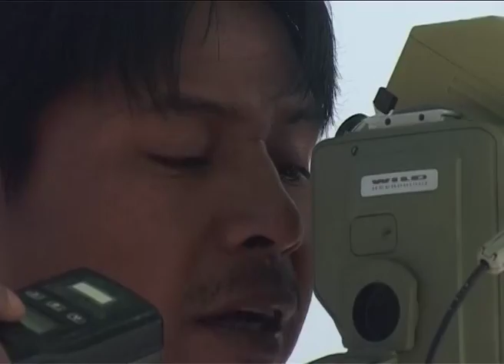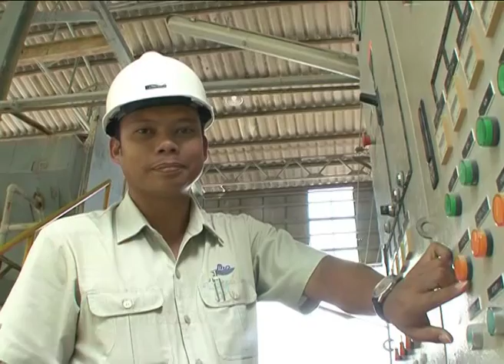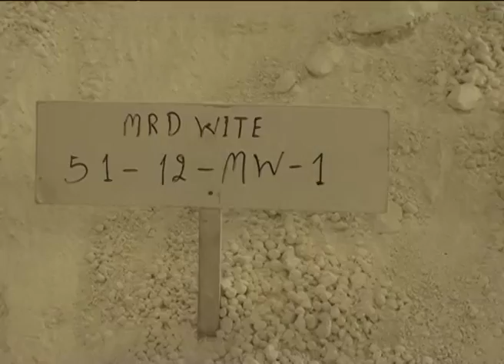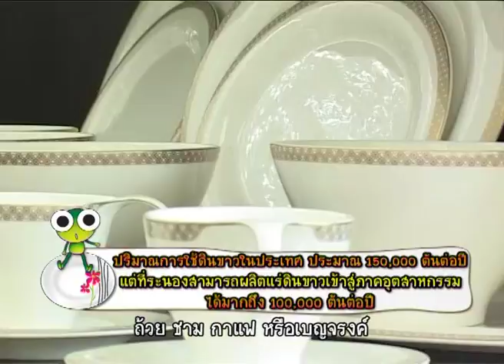กบนอกกะลา REPLAY : เครื่องปั้นดินเผาไทย ไทยทำไทยใช้ไทยเจริญ (1) ช่วงที่ 4/4 (20 มี.ค.52)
หลายพันปีก่อนมนุษย์โบราณสามารถทำเครื่องปั้นดินเผาเป็นถ้วย ชาม หม้อ ไห ฯลฯ ปรากฏหลักฐานเป็นมรดกโลก ณ บ้านเชียง จ. อุดรธานี 700 กว่าปีก่อน คนไทยสมัยพ่อขุนรามคำแหง เลื่องชื่อลือนาม ในการทำถ้วยชามสังคโลก สมัยกรุงศรีอยุธยาเป็นราชธานี ราชสำนักเริ่มใช้ ”เครื่องเบญจรงค์” และ 50 กว่าปีก่อน ณ เมืองลำปาง กำเนิดถ้วยชาม “ตราไก่” ให้คนไทยใช้กันจนทุกวันนี้ ประเทศไทยได้ชื่อว่าเป็นแหล่งเครื่องปั้นดินเผาหรือเซรามิค คุณภาพดีทั้งความแข็งแกร่งทนทานและความงดงามประณีตในเชิงหัตถศิลป์ เป็นที่ยอมรับจากนานาประเทศทั่วโลกมาแต่โบราณ มีแหล่งผลิตเครื่องปั้นดินเผากระจายอยู่มากมายหลายแห่งทั่วประเทศ แต่ละแห่งมีประวัติศาสตร์อันยาวนาน และมีเอกลักษณ์ประจำถิ่นของตนเอง ทุกวันนี้เครื่องปั้นดินเผหรือผลิตภัณฑ์เซรามิค Made in Thailand เป็นที่ยอมรับในตลาดโลกเป็นหนึ่งใน 3 ของผู้นำในการส่งออกเซรามิคและสร้างมูลค่าทางเศรษฐกิจให้ประเทศ ชาติ 2-3 หมื่นล้านบาทต่อปี รากเหง้าของเครื่องปั้นดินเผาไทย เริ่มจากถ้วย ชาม หม้อ ไหและข้าวของเครื่องใช้ในครัวเรือน ซึ่งทำเองใช้เองแต่พอเพียง แต่ด้วยความเป็นสุดยอดช่างฝีมือชาวสยามกับความเพียบพร้อมของทรัพยากร ธรรมชาติ ที่สร้างสมวัตถุดิบคุณภาพปริมาณมหาศาลให้ได้ใช้ประโยชน์มาเนิ่นนาน และอีกยาวนานในอนาคต ทำให้เครื่องปั้นดินเผาสัญชาติไทยไม่ได้หยุดอยู่ที่อุตสาหกรรมพื้นบ้านผลงานระดับครัวเรือน แต่ได้ขยายกำลังการผลิต และสร้างสรรค์พัฒนาผลิตภัณฑ์หลากหลายจนกลายเป็นแหล่งผลิตเซรามิคสำคัญชั้นนำของโลก จากปฏิบัติการครั้งสำคัญของกบนอกกะลา ในการเดินทาง 9 จังหวัดทั่วประเทศ ตามหาความรู้จากแหล่งกำเนิดในแต่ละยุคแต่ละสมัยแต่ละเอกลักษณ์อันแตกต่าง ตั้งแต่ผลงานใต้ถุนบ้านจนถึงโรงงาน ร้านค้าริมทางจนถึงห้างหรู ต้องฝ่าเปลวแดดและอุณหภูมิร้อนจัด ติดตามการระเบิดหิน ขุดดิน ตักทราย จาก 5 เหมือง ซึ่งเป็นแหล่งวัตถุดิบล้ำค่าที่ยากจะหาได้ครบถ้วนทั้ง 4 ชนิด ในประเทศใดและเป็นวัตถุดิบที่ขาดไม่ได้ในการทำเครื่องปั้นดินเผาตั้งแต่โบราณจนเป็นอุตสาหกรรมเซรามิคยิ่งใหญ่ของคนไทยในปัจจุบัน